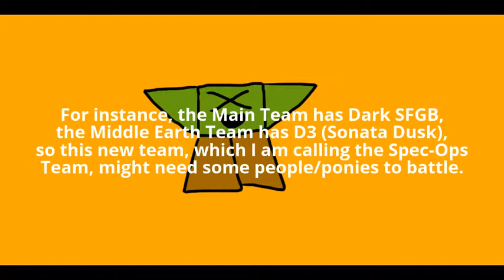Anybody wanna new PBB villain?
The google form (I'm annoyed just as much as you are that I use Google Forms a lot)